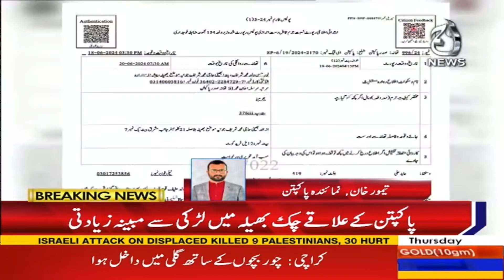پاکپتن میں گونگی بہری لڑکی کیساتھ زیادتی